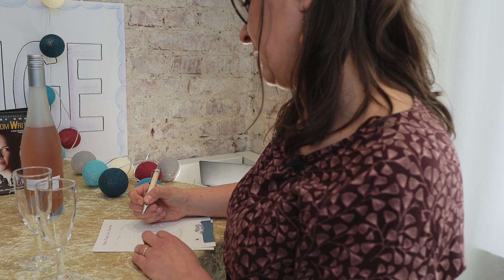Dein Anstoß für WERTSCHÄTZUNG & RESPEKT im Klassenraum!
Mit dieser Übung wird jede individuelle Veränderung in einem feierlichen Rahmen gesehen und gehört. Schülerinnen und Schüler bauen Vertrauen zueinander auf und eine anerkennende & respektvolle Klassenatmosphäre entsteht.

ChangeWriters
Wir sind Experten für gelingende Beziehungsarbeit und Wertschätzung an Schulen. Mit unseren praxiserprobten Methoden legst Du die wichtigste Grundlage für den bestmöglichen Bildungserfolg Deiner Schülerinnen und Schüler! Gemeinsam mit Dir verändern wir die Beziehungskultur an Schulen, bundesweit und in der Schweiz.

Hier findest du unsere beliebtesten und wirkungsvollsten Übungen für Deinen Schulalltag!
Alle Methoden erlebst Du in unserem viertägigen Praxisseminar!

Freedom Writers
Zur Vorbereitung: Filmausschnitt Toast for Change (englisch)

„Gemeinsam Geschichte(n) schreiben“ – das ChangeWriters Programm an Deiner Schule!